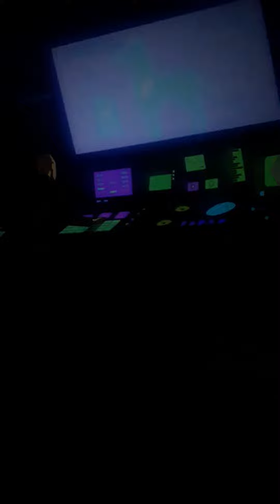Scooby Doo Robot Dragon 5